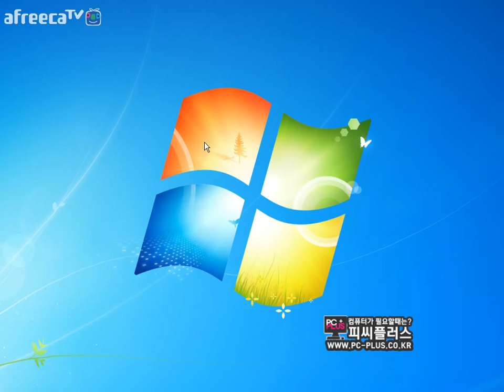[나는상윤]그브 블리츠 VS 레오나 칼리스타 [적팀 더샤이 SKT] 울팀 블리츠진짜 ㄹㅇ핵고수 LOL